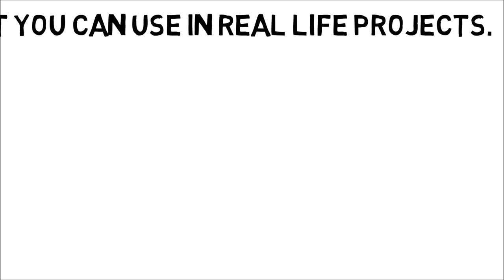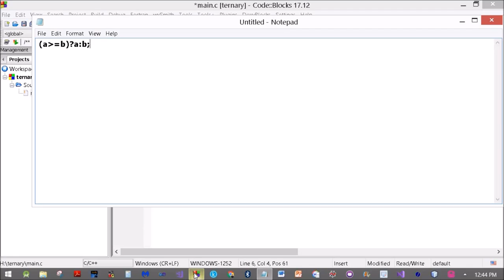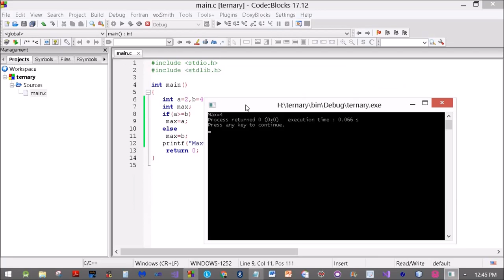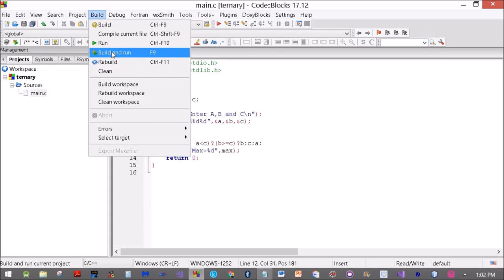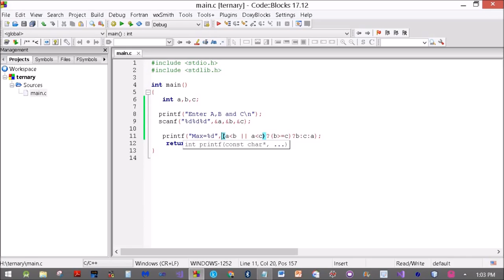Understanding the Ternary Operator in C.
This video explains the use of the Ternary operator in C.
Use the ternary operator to find the maximum of three numbers.
Contact on above WhatsApp for live C Classes in Pandeypur Varanasi